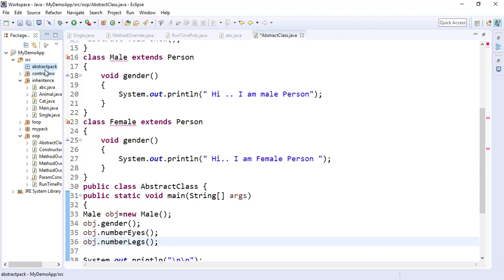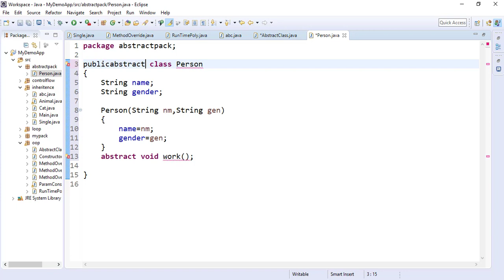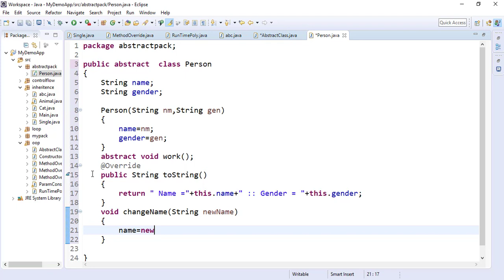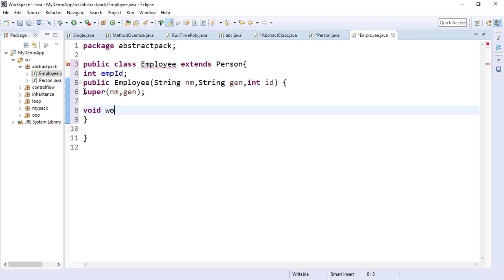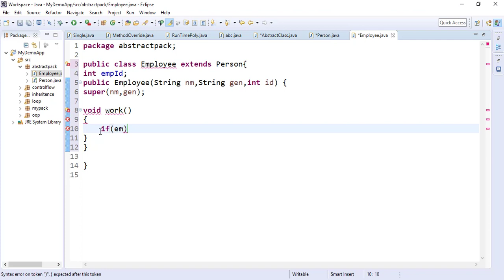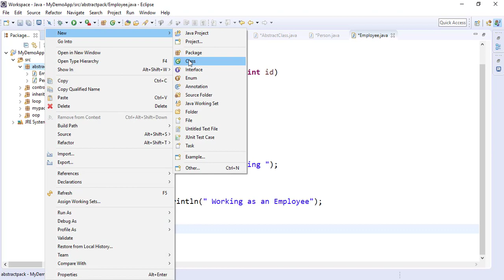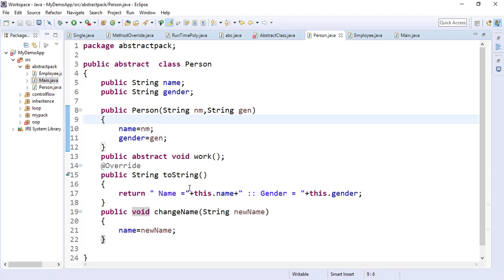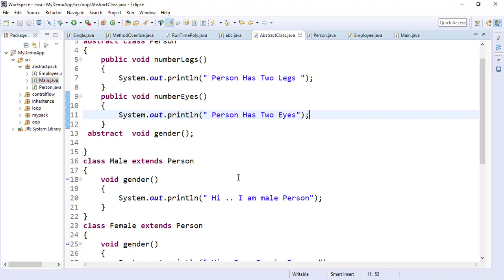Abstract Class and Method Challenge | Unanth Learnings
This is the Eleventh lecture of Complete OOPs concept in Java in Hindi. This lecture continues more about Abstract Class and Methods in Java.
Get this complete course along with Lifetime Access, Downloadable material and certificate of completion

Looking for the best way to learn java or online java programming tutorial?
This complete Java Developer Course in Hindi is your final stop to learn java and/or core programming concepts with advanced topics. The motivation behind these objectives is to help you in becoming a complete & industry-ready engineer.

Most Java courses focus only on teaching core fundamentals, which at the very best equip students with good basic skills to work on small-to-medium sized projects. Most of these students fall short when it comes to implementing more complex projects. To design elegant solutions for large, complex projects one needs to have a much deeper understanding of language features along with knowledge of the recommended best practices & design principles.

More importantly one needs to know how to put all of these into practice. Once you will complete this training you will get java certification as well.

Topics that are covered in this Java programming online course-
1. Introduction to Java Virtual Machine
2. Java classes and OOP Implementation
3. Exception handling
4. How to build creative, fully-functional Java 8 programs with
     confidence.
5. The core skills needed to program for big clients, as a traveling
     freelancer or from home.
6. How to easily write advanced programs for all computing
     platforms at once.

* 28 Hours of quality content
* Assignments and Quizzes Inside
* Certificate of Completion
* Worldwide first complete course in Hindi
* Taught by Industry Expert